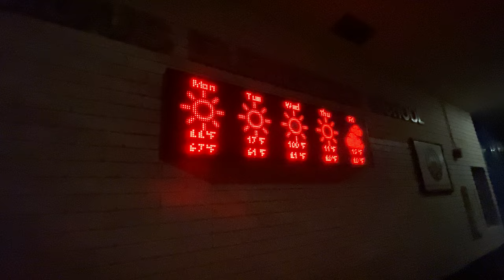IMG 2743: A Crying Shame